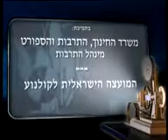Bil'in My Love - Bil'in Habibti בלעין חביבתי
The village of Bil'in is about to lose over a half of its territory
to the separation barrier and to the Israeli settlement Modi'in Elite.
The residents of the village decide join other villages and to embark on a
struggle against the construction of the barrier and are joined by international
and Israeli activists. The director, Shai Carmeli-Pollak arrives together with
the Israeli activists and accompanies the village's struggle for over a year,
focusing on two central figures: Mohammed, a member of the village's local
Committee against the barrier, and Wagee, farmer and father of ten, who is
losing the majority of his land to the barrier and to the settlement.
The insistence of Bil'in's residents and the partnership with the Israelis
attracts local and international media. The village becomes known as the
symbol of the Palestinian-Israeli joint struggle against the separation barrier
and the occupation. The friendship between Shai, the activists and the
people of the village crosses political borders and becomes a love story
between human beings, who refuse to be enemies.

AWARDS:
Winner: Wolgin Award -- Sharing prize - for Full-length Documentary Film - The Jerusalem International Film Festival 2006
Honorable Mention - ‚Movies That Matter Award- Rotterdam International Film Festival 2007
Second Audience Choice - Sarajevo Film Festival on August 2007
WINNER of Two Prizes : Special Price of the Jury and Price of the Youth of the festival
at Peoples film festival Peoples' Film Festival Anuu-ru aboro, "a man's shadow" Pweedi Wiimia, New Caledonia, November 2008

Film Festivals:
• The Jerusalem International Film Festival, July 2006.
• Rotterdam International Film Festival, January 2007.
• Visions Du Reel - Nyon, Suisse, April 2007.
• Seoul Human Rights Film Festival, May 2007.
• Amnesty International Film Festival, Movies that Matter Foundation, The Netherlands, 2007.
• Palestine FF, London 2007.
• Voices Forward Film Festival, Toronto, June 2007.
• Cinema Utopia FF, Avignon, France, July 2007.
• Sarajevo Film Festival, August 2007.
• Uhuru Productions / 3 Continental FF, South Africa, September 2007.
• Calgary FF, Canada, September 2007.
• International Environmental FF, Torino, Italy, October 2007.
• Peacetime Foundation of Taiwan, October, 2007.
• Bergen International Film Festival, Norway, October 2007.
• Middle East: What Can Cinema Do?, Carol Shyman, Paris, Nov 2007.
• Brussels Attac FF, Belgium, November 2007
• Black Nights FF, Estonia, December 2007.
• Seattle Palestine FF, Jan-Feb 2008
• Human Rights Film festival, Croatia, February 2008
• ViBGYOR International Film Festival, India, February 2008.
• New Orleans International Human Rights Film Festival, April 2008.
• San Francisco Jewish Film Festival, August 2008
• Human Rights Arts & Film Festival -- Australia
• Peoples' Film Festival Anuu-ru aboro, "a man's shadow" Pweedi Wiimia,
• New Caledonia, November 2008
• Donostia - San Sebastián, Spain, 2010
• Chicago Palestine Film Festival, USA, 2010
• Muestra De Cine Palestino de Madrid, Spain, 2010

Directed by: Shai Carmeli Pollak
Produced by: Claudia Levin
Production Company: Claudius Films Ltd.
Cinematography: Shai Carmeli Pollak
Editing: Amos Ponger, Tanya Raikhlin
Sound Design: Itzik Cohen , Ereal Miloh